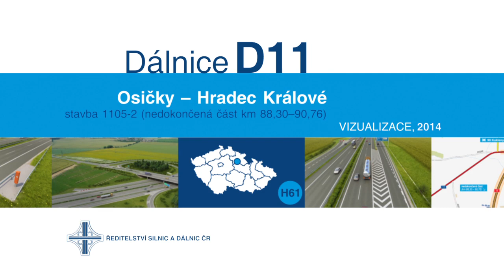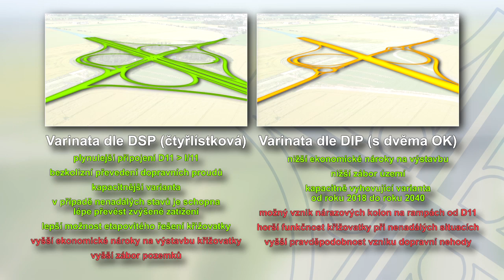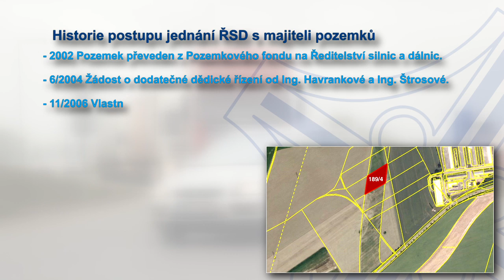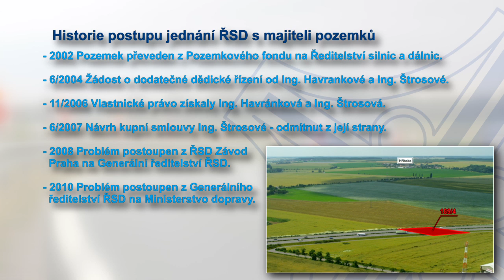ŘSD ČR - Dálnice D11 Osičky – Hradec Králové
stavba 1105-2 (nedokončená část km 88,30 - 90,76)